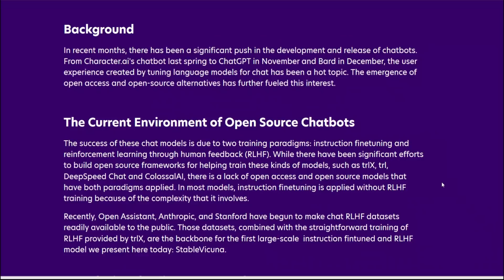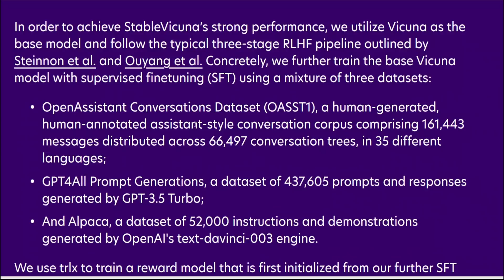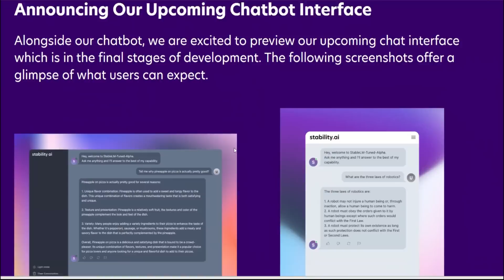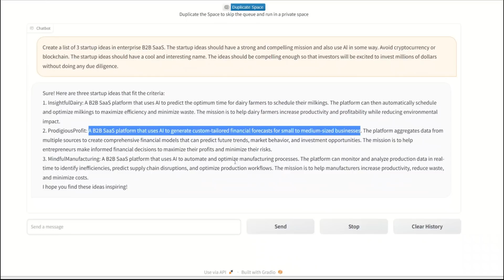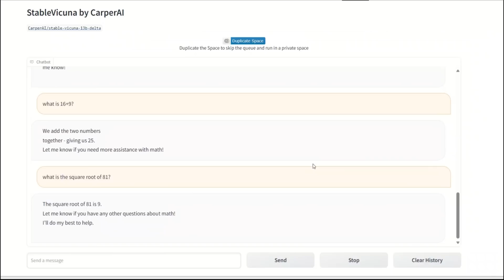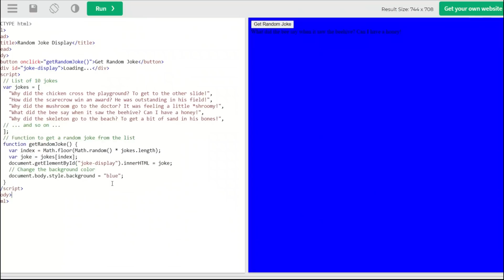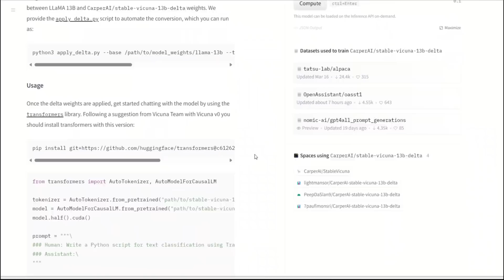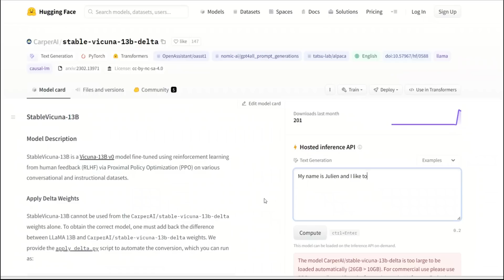Stable-Vicuna: The Most Powerful Open-Source LLM Yet?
Stable-Vicuna is the new 13B LLM from Stability.ai. Its fine-tuned with instruction fine tuning as well as with RLHF which makes it one of the most powerful open-source large language model to date. Its based off of the original vicuna LLM. In this video, we will talk about how Stable Vicuna was trained and what makes it different from other Open Source LLMs. We will also test it with several tasks, and I will show you how you can this locally as well as on the cloud using HuggingFace hub and Spaces.